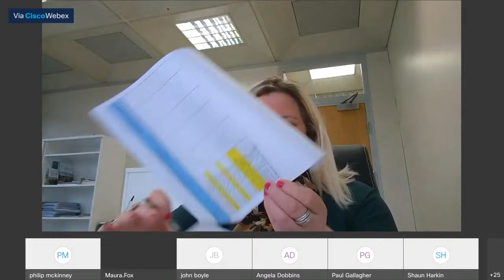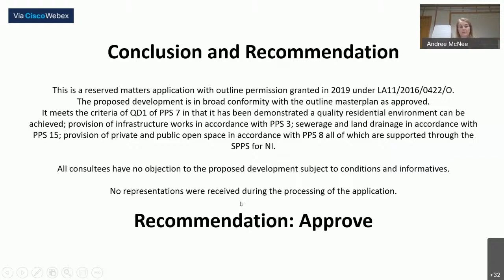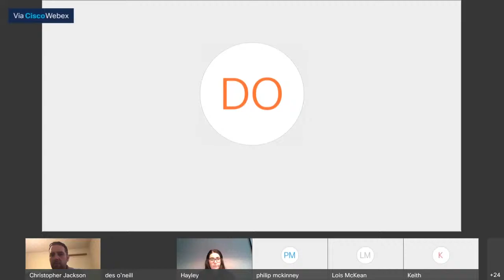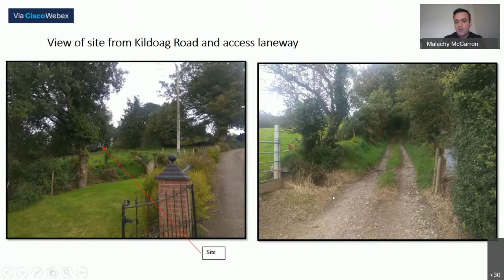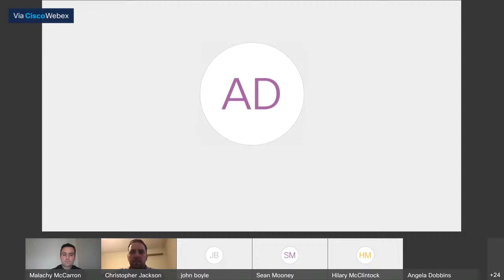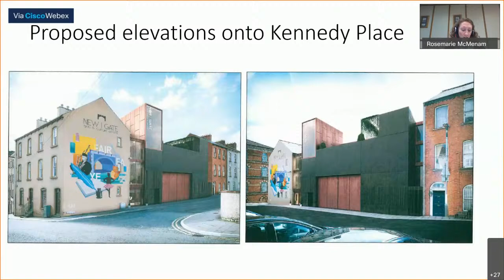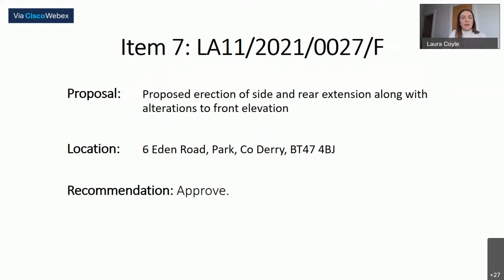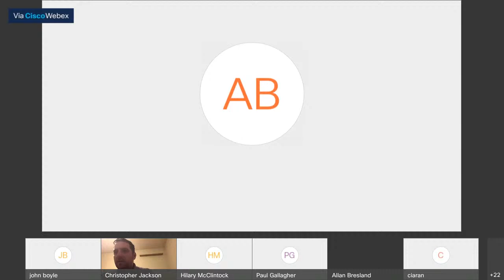Derry City & Strabane District Council Planning Committee, 3rd March 2021